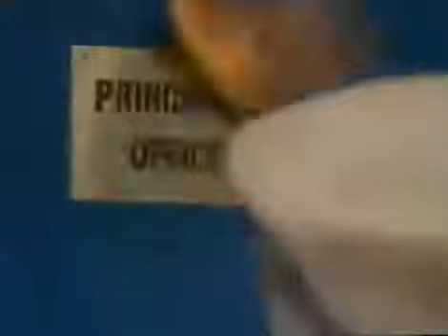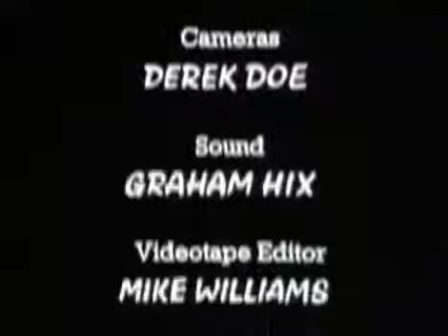Mind your language season 1 episode 12